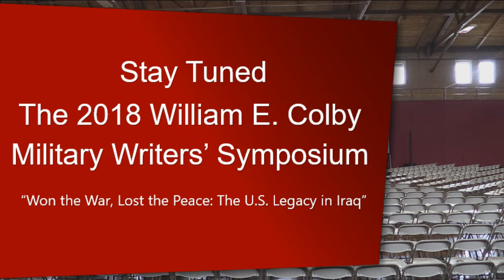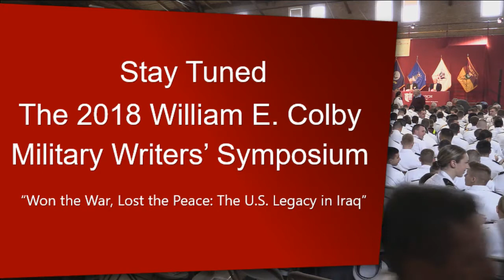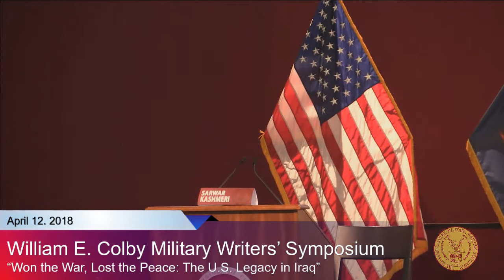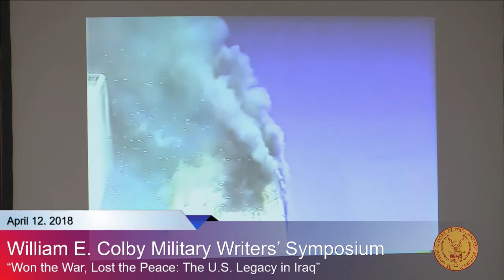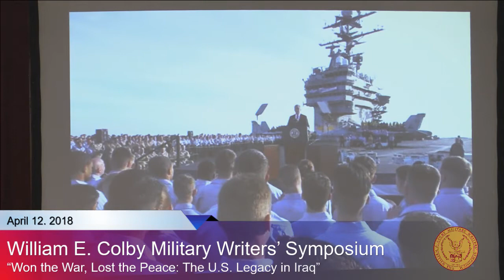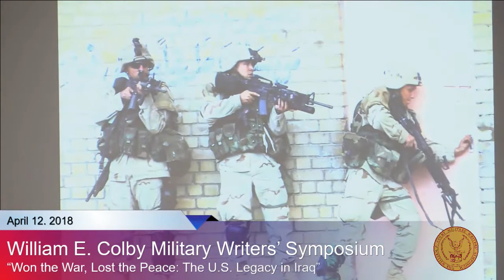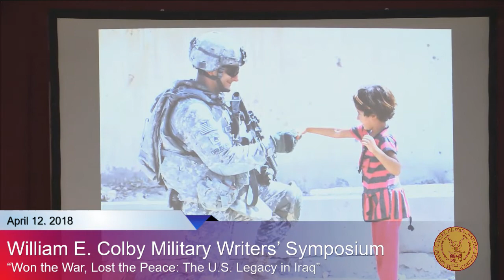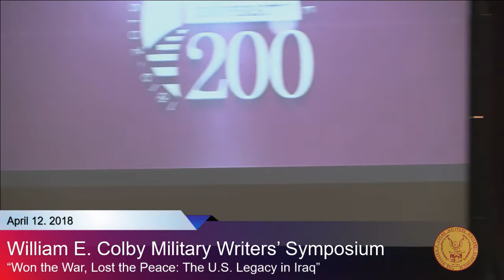The 2018 William E. Colby Military Writers’ Symposium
Panel Discussion: “Won the War, Lost the Peace: The U.S. Legacy in Iraq”

Featuring panelists Saifaldin D. Abdul-Rahman, Andrew Bacevich, R. Alan King, Emma Sky

Moderated by Sarwar Kashmeri, Adjunct Professor of Political Science & Applied Research Fellow, Peace & War Center, Norwich University; Fellow, Foreign Policy Association